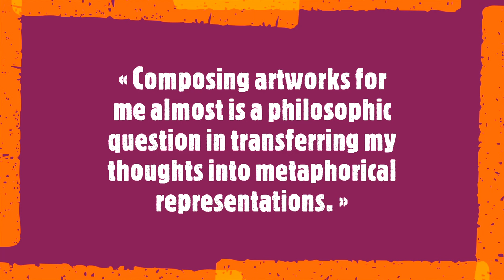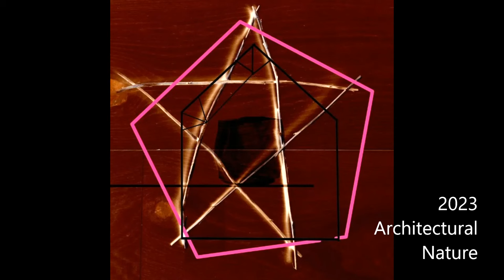Geert Lemmers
« Composing artworks for me almost is a philosophic question in transferring my thoughts into metaphorical representations. »

Geert Lemmers is a prizewinning artist from the Netherlands whose works have been featured in shows internationally. Working across painting and photography, Lemmers is inspired by philosophical questions and creates digitally altered images and abstract paintings that reveal hidden worlds. His work is characterized by enlarged characters in chaos, beauty, and imperfection.
Soundtrack
Johann Nepomuk Hummel
- Grand Variation in B-flat major, Op.115 (1830)
Howard Shelley, piano and the London Mozart Players.